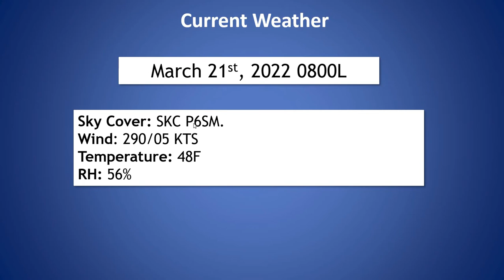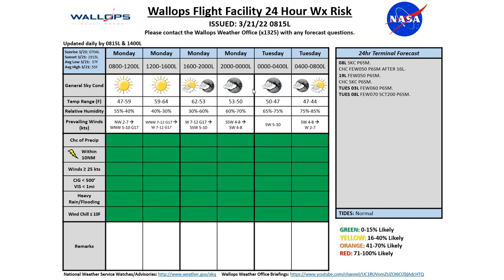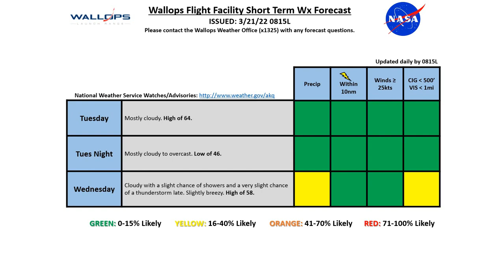Daily Wallops Island Operations Weather Briefing March 21st 2022